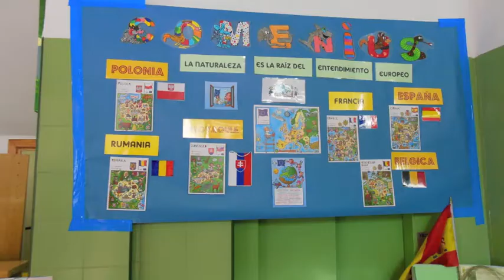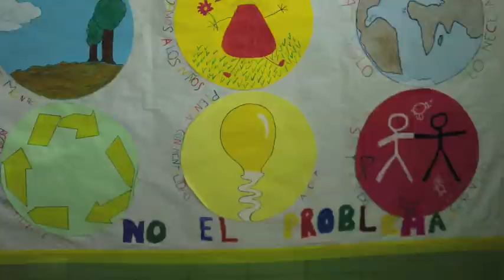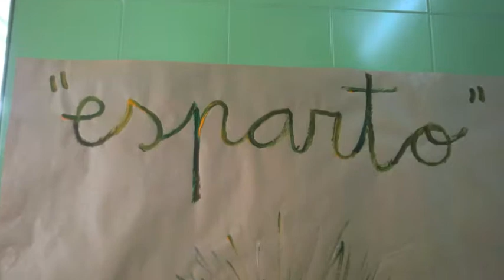Comenius meeting in Murcia February 2014 nreu (children)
This is our meeting in Murcia in February 2014.
Our project is called "Nature is the Root of European Undertanding" .